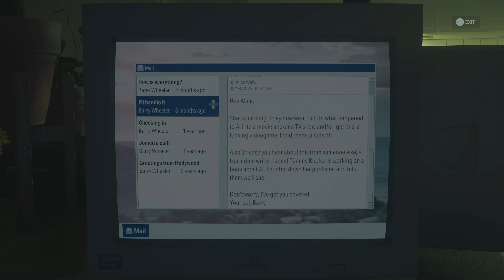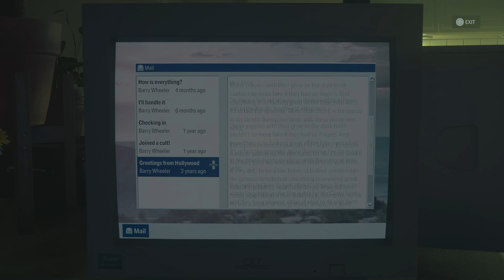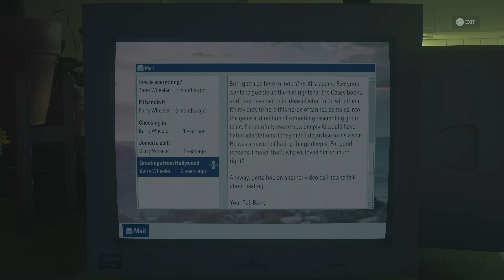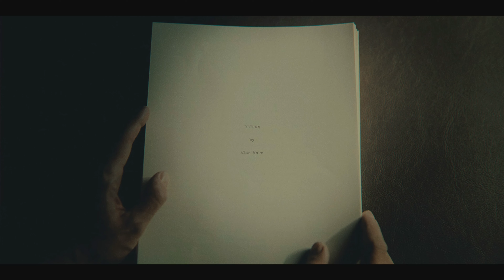Alan Wake II - Part 15 | The Oceanview Hotel